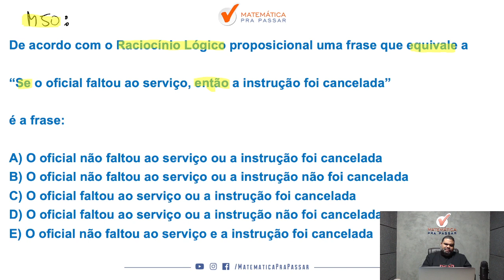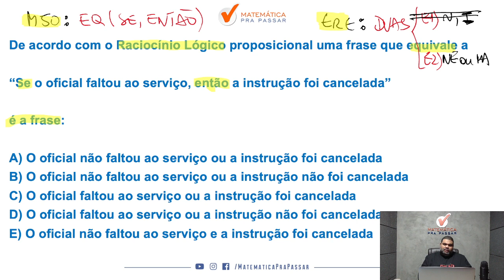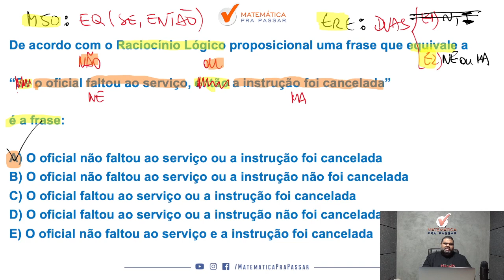Negações - Não erre mais - Quis MPP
Você quer aprender Negações para concursos?

Então você precisa aprender com esse vídeo onde nosso professor, Marcão, mostra quiz de Negações. Para garantir muitos pontos na prova de Raciocínio lógico e mandar muito bem na prova do seu concurso.

Para você ser aprovado nos concursos precisa mandar muito bem em matemática e com esse vídeo você irá ter um Guia Prático para interpretar e saber o que utilizar nas questões de Negações para concurso.

Agora basta dar o play no vídeo e aprender Negações - Não erre mais - Quiz MPP